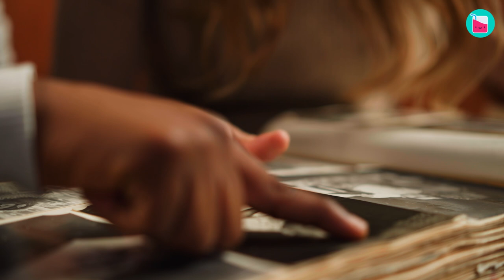How Steven Spielberg Got A Second Chance At Love | Rumour Juice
In Hollywood, long-standing relationships can sometimes be hard to come by. However, Steven Spielberg and his wife, Kate Capshaw, are one of those rare gems. The couple has been married for over three decades and is still going strong. The couple found each other after both going through a painful divorce, and they knew that they wanted thier marriage to be different from their first. We did some digging to tell you everything we know about how Steven and Kate fell in love and how they've continued to support each other after all these years.